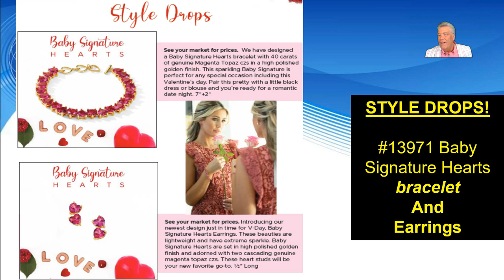#6 NEWS at NOON 3 FEB 22